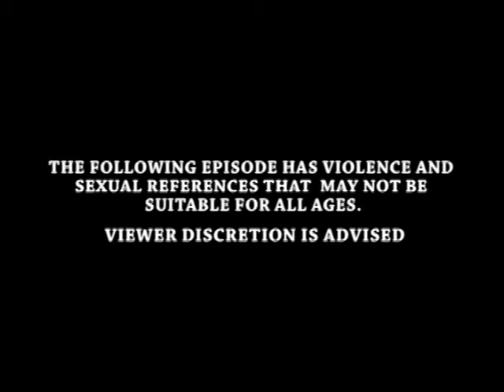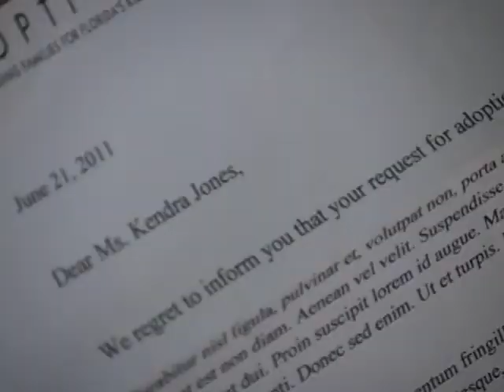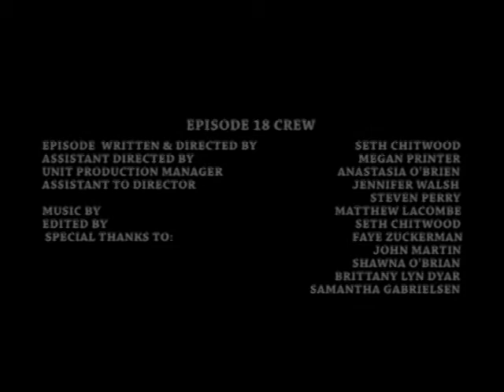Episode 18 - "Facing The Truth"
Here is the eighteenth (season 2, episode 8) episode of RED CIRCLES.

Corey Arruda
Matthew Lacombe
Julian Trilling
Susan T. Travers
Krystal Hall
Eva Davenport
Deborah Das
Gilberto Polanco
Mary Paolino
Jennifer Walsh
Anastasia O'Brien
Caiden O'Brien
Theresa Chiasson
Janet Egbe
Ava Caiola
Paul Kandarian
Alex Dhima
Mary Ferrara

Written, Filmed, Edited, & Directed By Seth Chitwood